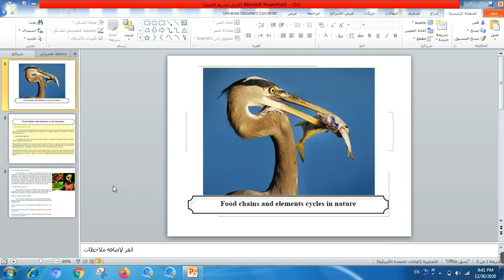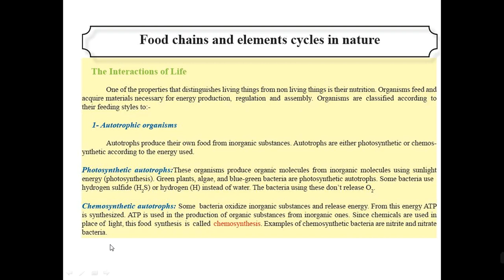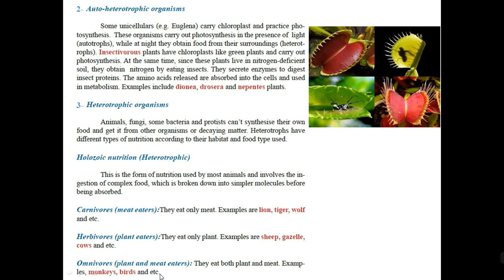الاحياء-الرابع الاعدادي - الفصل الثالث (السلاسل الغذائية و دورة العناصر في الطبيعة) المحاضرة الاولى